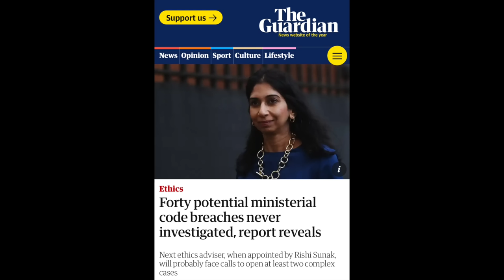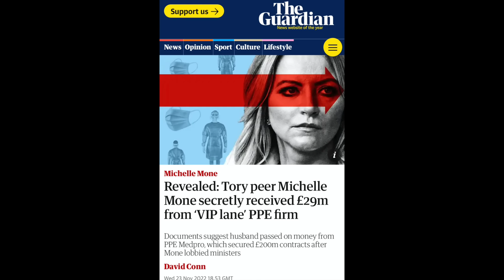Van Man reviews Penny Mordaunt's bizarre Speech